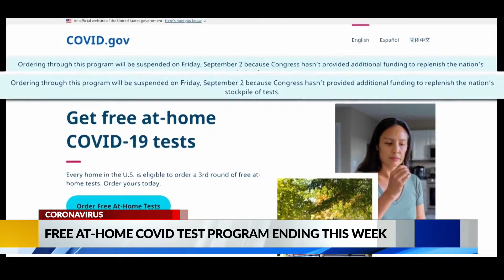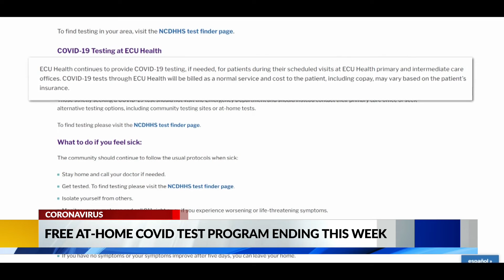Haven't claimed your free COVID tests from the federal government? You don't have much time left to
If you haven't already ordered your three rounds of free COVID tests from the federal government, now is the time - the test kit ordering program is set to expire soon.